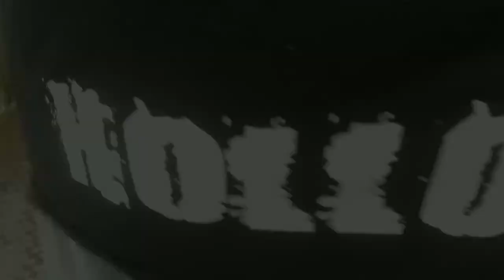MIZO PARKOUR TEAM HOLLOW /WE JUMP THE WORLD/A WET DAY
Celebrateing David Belle birthday on 29 April respect the father of parkour fun session